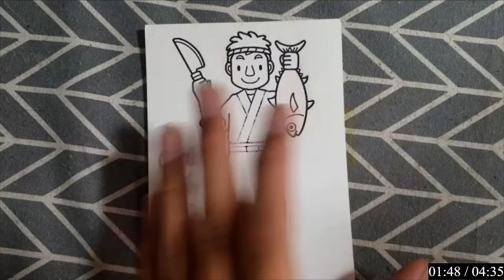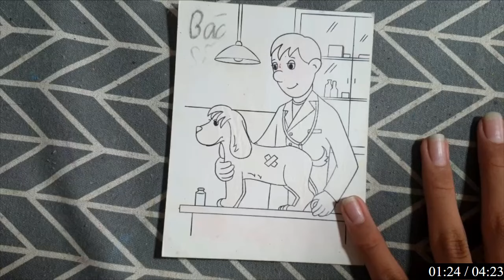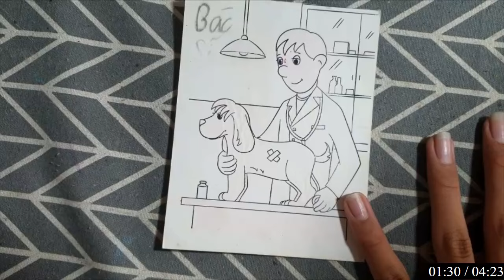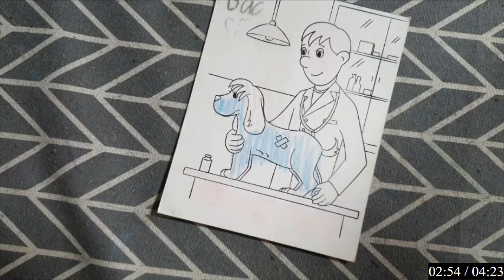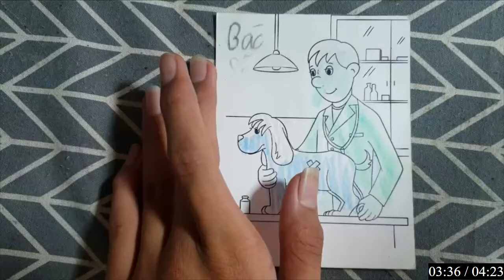Hôm nay mình sẽ hướng dẫn vẽ và tô màu những con vật dễ thương: ĐẦU BẾP LÀM CÁ